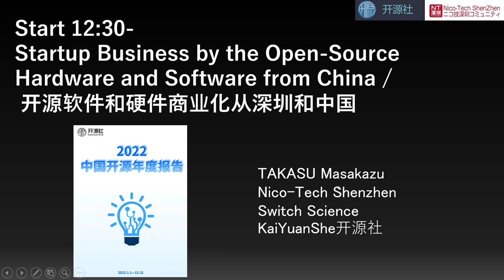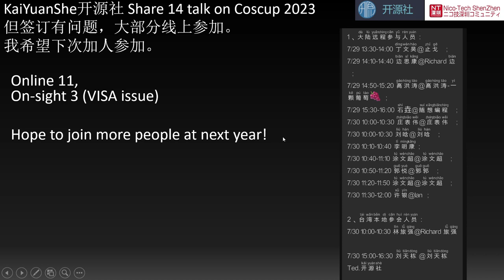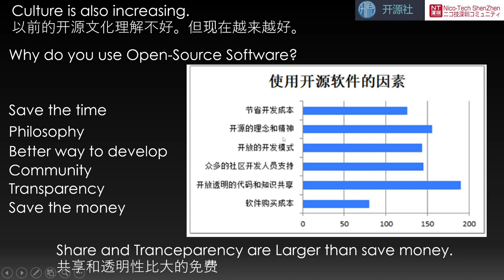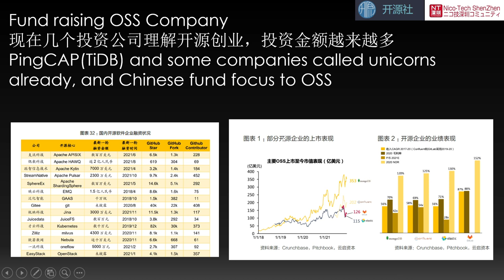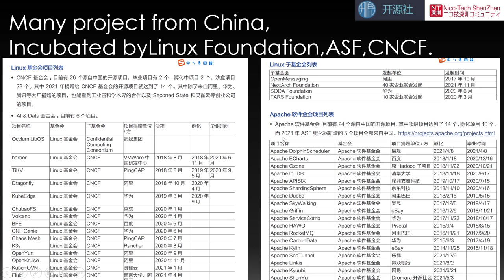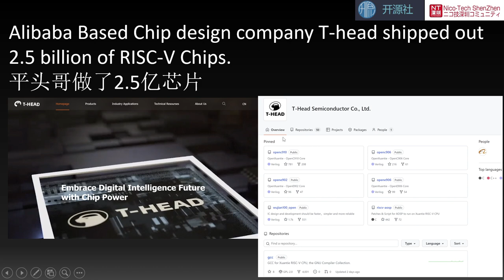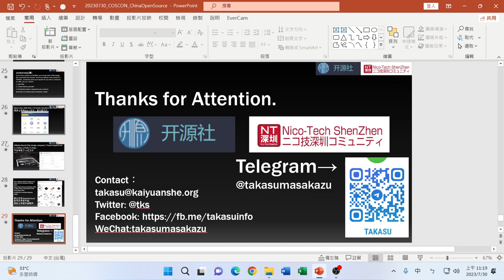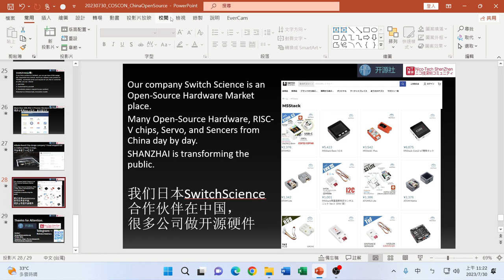Startup Business by the Open Source Hardware and Software from China / 开源软件和硬件商业化从深圳和中国